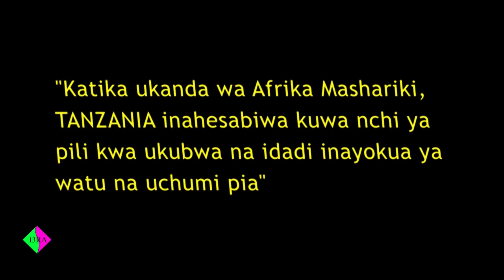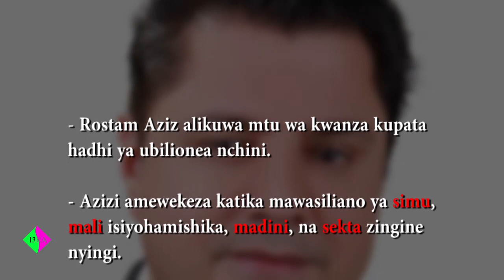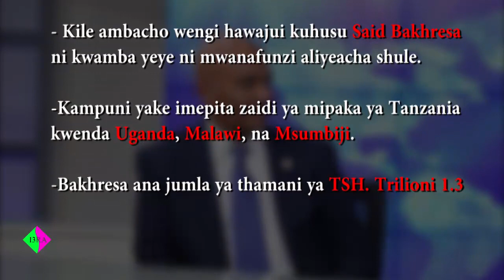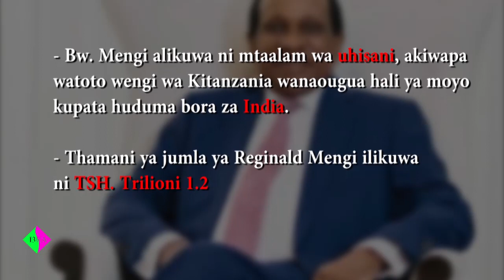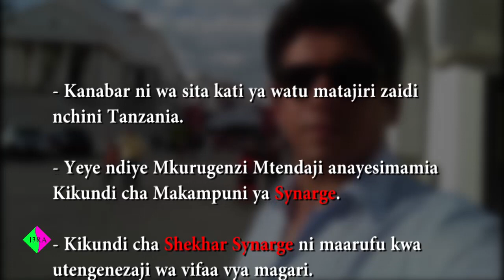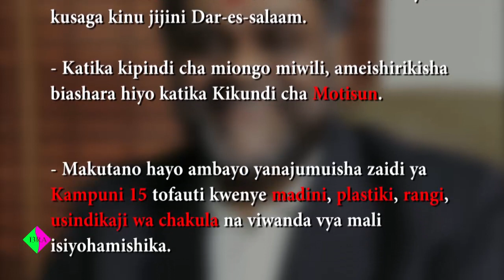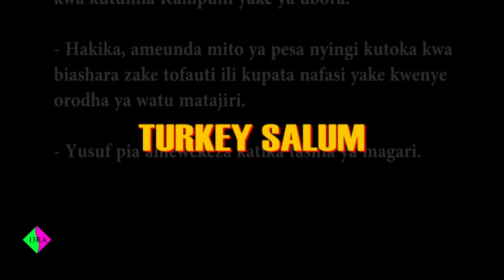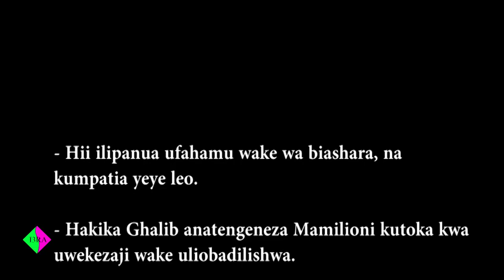MATAJIRI KUMI WA TANZANIA/ GSM/SUBHASH PATEL Mo DEWJI/Synarge/Africarries/Azam Bakhressa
Fahamu jinsi matajiri wa Tanzania na vyanzo vyao vilivyopatikana... Never lose hope

Rostam modewji Kanabar Manek na wengineo.